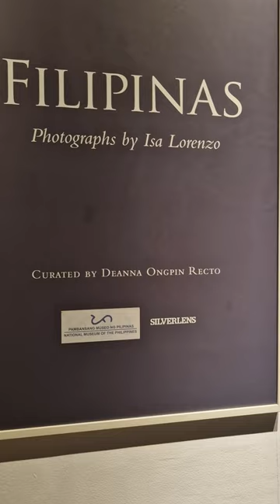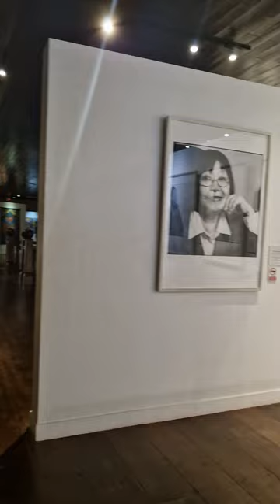The National Museum of the Philippines – Zamboanga is the historic Fort Pilar